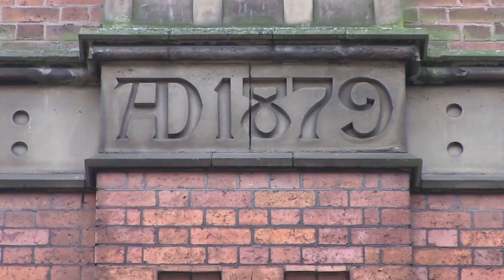70th anniversary Pomegranate Theatre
This year we are celebrating the 70th anniversary since the opening of the Pomegranate Theatre.

As part of the celebrations, the theatre will be hosting seven plays, spanning across the seven decades.